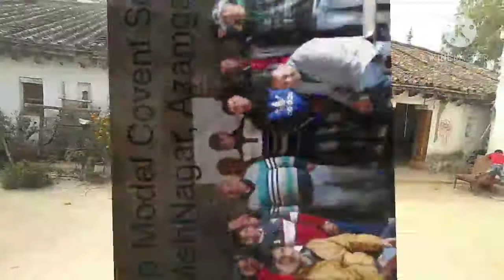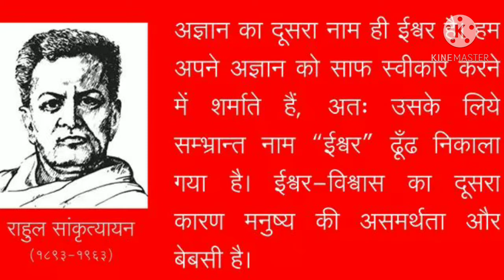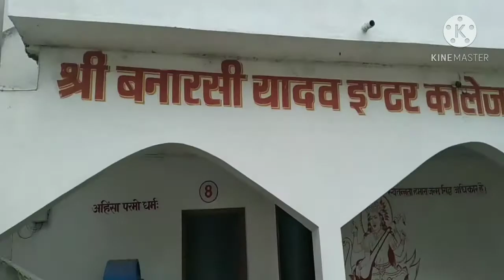Adolescent Education Program in Kanaila and surrounding villages of District Azamgarh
The Adolescence Education Programme (AEP) runs in collaboration with InSPA Uttar Pradesh, Community Medicine Department, Govt. SDJH Medical College, Azamgarh, Uttar Pradesh, Anika Educational and health welfare trust, India and Vikalp health Educational Research foundation  aims to empower young people with accurate, age appropriate and culturally relevant information, promote healthy attitudes and develop skills to enable them to respond to real life situations in positive and responsible ways.

Community Medicine Department, Govt. SDJH Medical College, Azamgarh, Uttar Pradesh

 Anika Educational and health welfare trust, India

Adolescent Education Program Team

Prof. Dr. Rajendra Singh
|| MD(Homeopathy), DMR, MPhil(Soc.Med.) | PhD(Psychology), MHSc(PublicHealth) |
PhD(Health), MBA(Health Care) | MSc(Yoga/SOL/PM) | DLitt(Community Medicine-HC-CPU, USA)

Rakesh Kumar Pandey
|| MBA(IB)|Master in Psychology || Member of InSPA || Online Counselor | Founder: Anika Educational and Health Welfare trust |  (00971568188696/ 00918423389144) | Zoom | Google meet | webex meet || Free counselling ||

Advocate D.P.Pandey
MA (Eco), LLB, legal advice and services since 2013 and is an independent lawyer, practicing in Criminal matters &  family matters (Women and Child Crime),

Legal advisor for Anika Educational and health welfare trust and
Vikalp health educational research fondetion
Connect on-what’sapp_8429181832